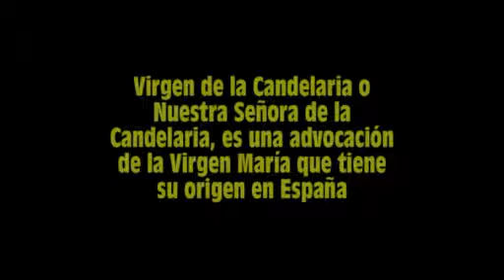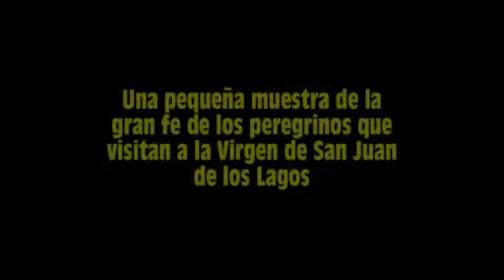Mi película Candelaria 3